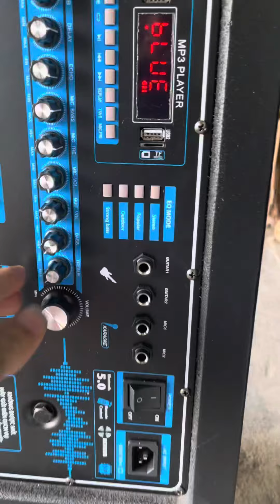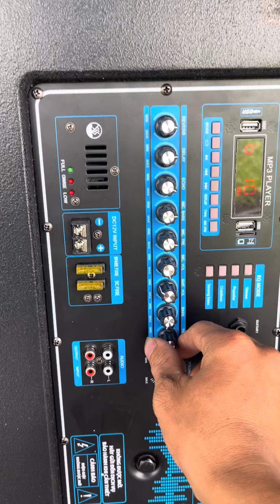Giao loa 4 tấc đôi siêu chất lượng cho anh chị trồng rau tại củ chi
Giao loa 4 tấc đôi siêu chất lượng cho anh chị trồng rau tại củ .
Á châu Audio Sài Gòn :
Là đơn vị cung cấp dịch vụ âm thanh uy tín - chất lượng - phục vụ nhiệt tình .
- Sản phẩm dịch vụ : Giàn máy hát karaoke, Nghe nhạc , loa kéo- loa điện .
- Các phụ kiện phục vụ âm thanh : micro , dây âm thanh, lọc nguồn , dây tín hiệu
- Sản phẩm có bán cả ofline và online toàn quốc .